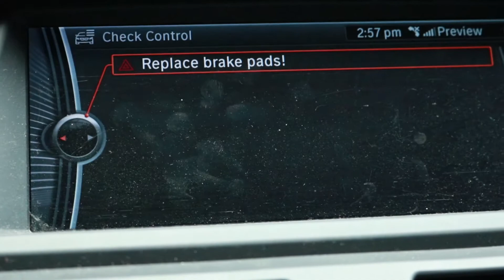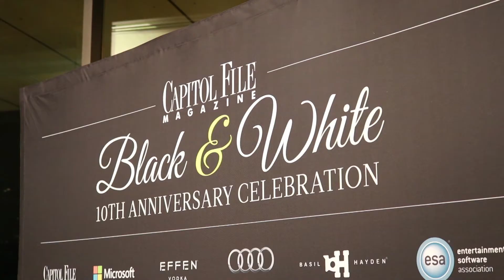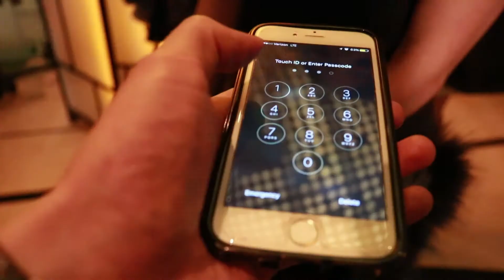SHE SAID I HACKED HER BRAIN